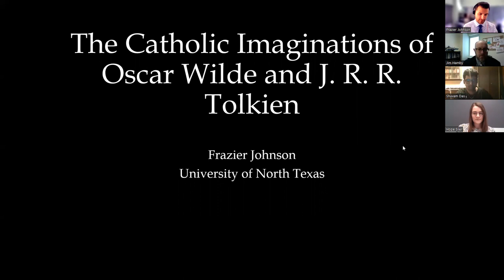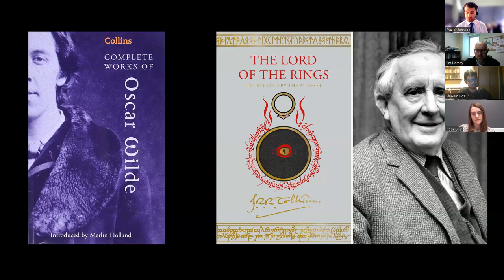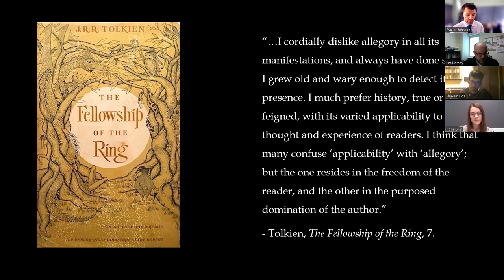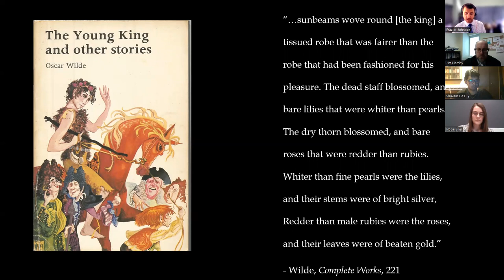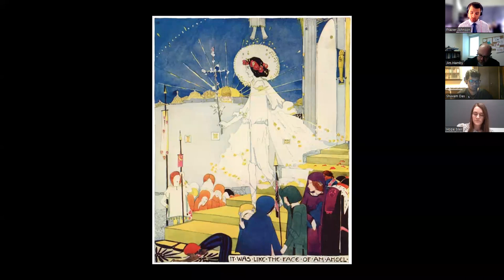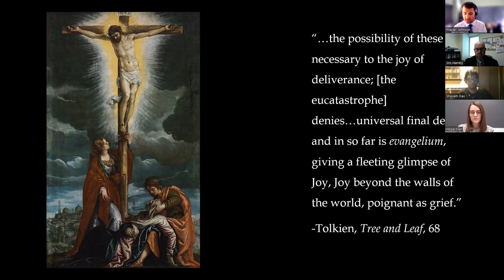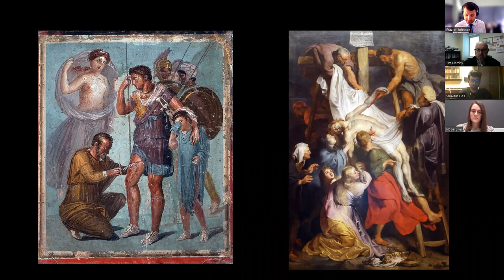The Catholic Imaginations of Wilde and Tolkien: Presentation at the I19 Conference, 2023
This is a recording of a presentation I gave at the “Incredible Nineteenth Century” literary conference (the “I19”) hosted by Middle Tennessee State University.

My paper explores the writings of J. R. R. Tolkien and Oscar Wilde, revealing how the Catholic worldview impacted the literary output and political views of both British authors. Terminology derived from The Catholic Imagination by sociologist Andrew Greeley frames this paper. In his book, Greeley presents multiple survey findings that indicate Catholics possess a unique worldview: they see metaphors for the transcendent in matter; they value community within a well-ordered hierarchy; and they grasp the meaning of suffering. The writings of Tolkien and Wilde abound with evidence for such a worldview. On the surface, Tolkien and Wilde differed in their involvement with the Catholic Church, but a closer study of their work reveals the extent to which the Catholic worldview led them to similar conclusions about the importance of art and Beauty. To date, only two scholarly articles compare Wilde and Tolkien, both of which were published within the last two years. Thus, while the critical conversation surrounding the similarities between both authors is small, scholars are beginning to notice how the writings of these literary giants shed light on one another, each writer voicing what the other strove to express.